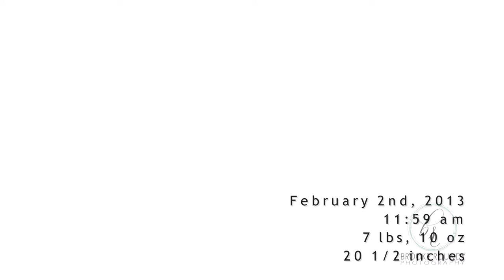Thomas Stanley Ogden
This is a slideshow featuring the newborn photo session of sweet Thomas and his mom and dad! Enjoy! :)

XO

Brooke